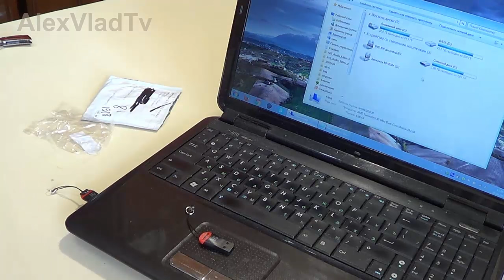USB адаптер для microSD карточки. Распаковка посылки из Китая.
Распаковка посылки из Китая(aliexpress). USB адаптер(мини Card Reader) для microSD карт памяти.
USB адаптер для microSD